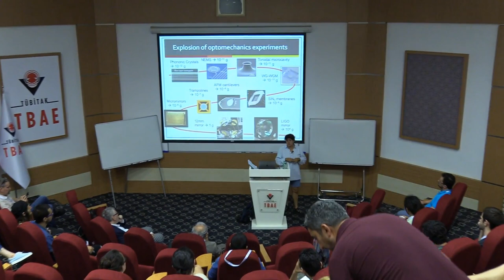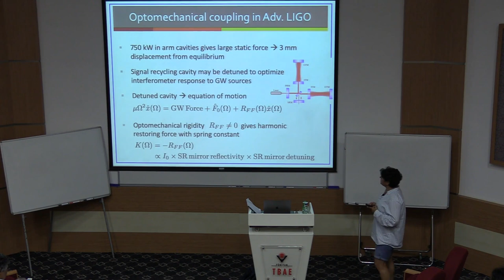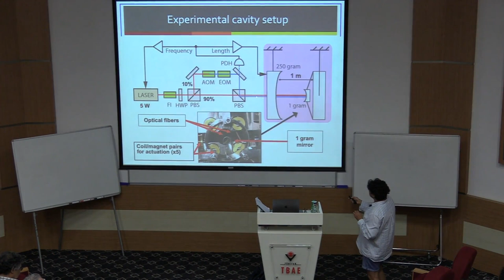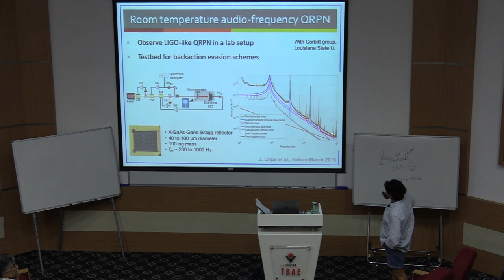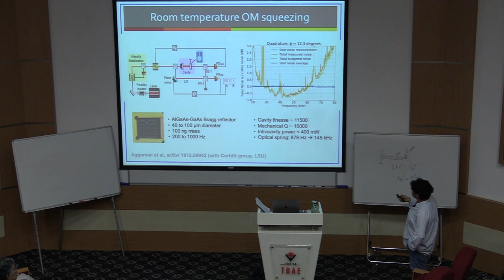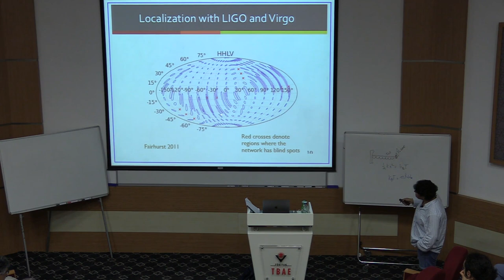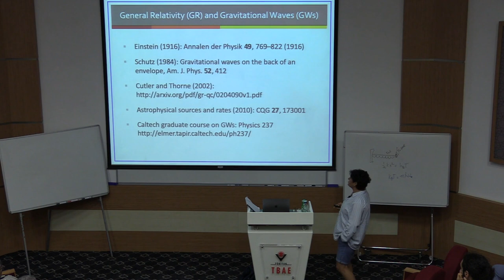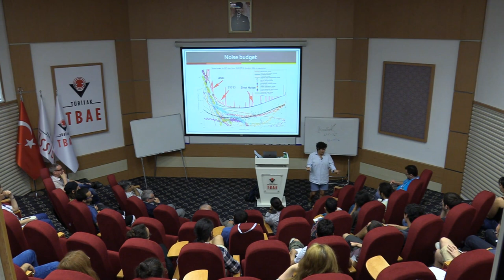Nergis Mavalvala | Key Technologies Behind Gravitational Wave Detectors - Lecture 4/4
TÜBİTAK TBAE Summer Research School - Gravitational Waves: New Challenges and Opportunities

Key Technologies Behind Gravitational Wave Detectors

Speaker: Nergis Mavalvala (MIT, USA)